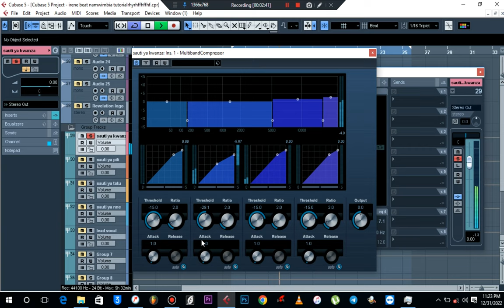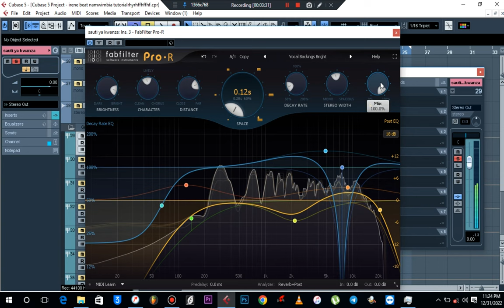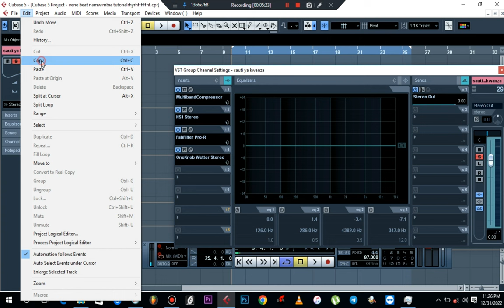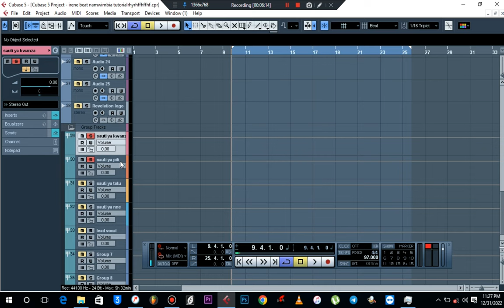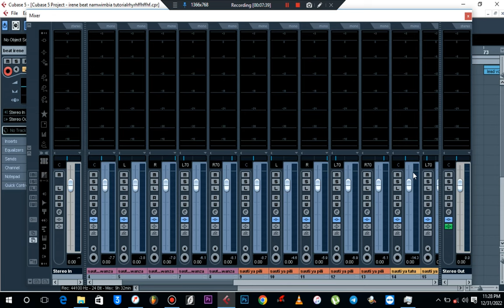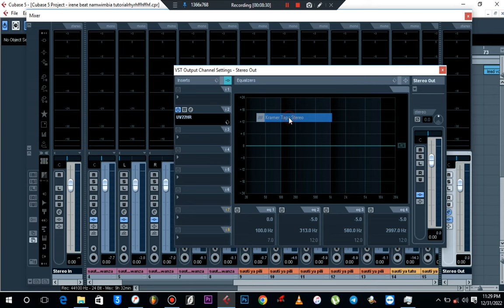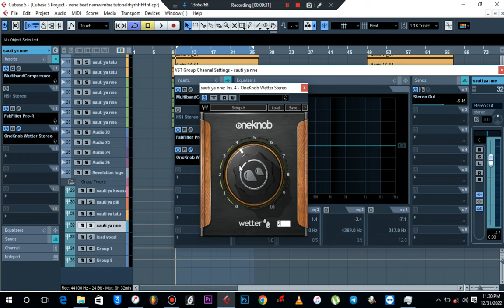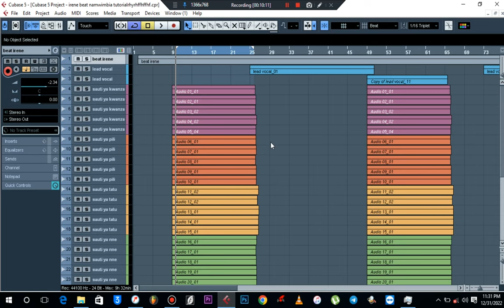jifunze kumix na mastering nyimbo za kwaya